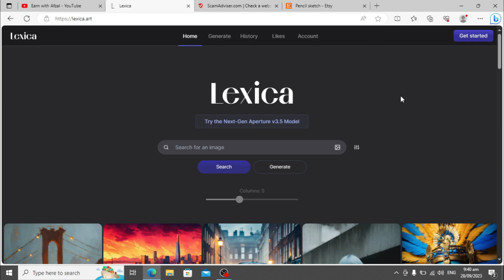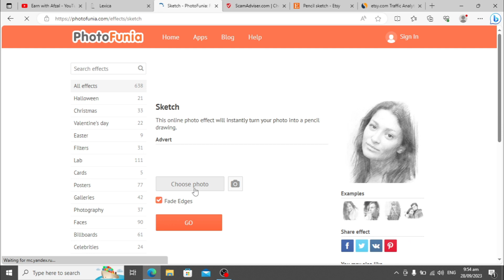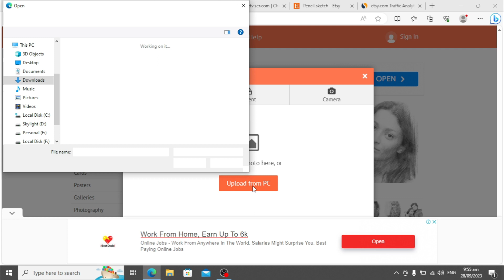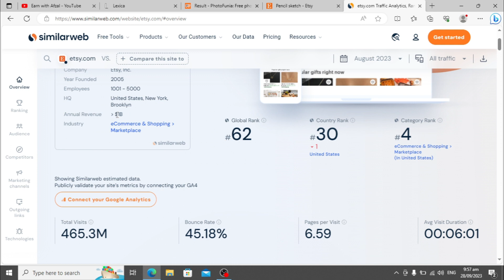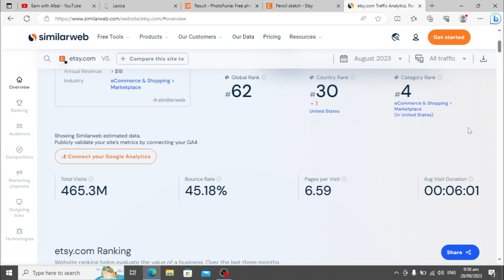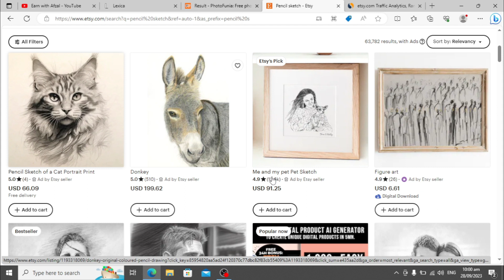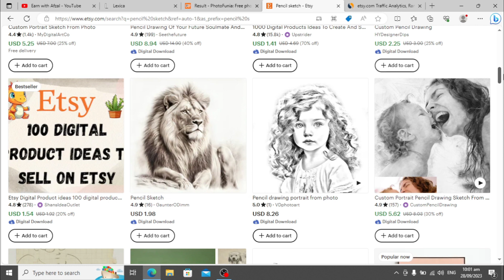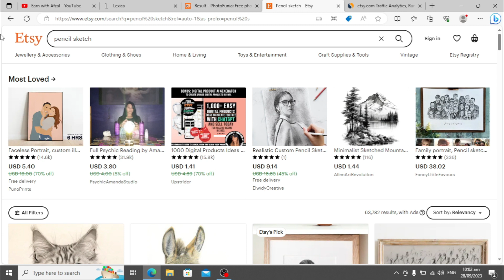Earn Money From ETSY by Selling Photo Sketch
🎨 Ready to turn your artistic passion into profit? In this video, we'll show you how to monetize your sketching skills on Etsy and start earning money from your beautiful sketch photos. Whether you're an experienced artist or just starting out, this step-by-step guide will help you set up your shop, create stunning product listings, and market your art to a global audience. Discover the secrets to making your art stand out and learn how to grow your Etsy business. Start your journey to financial independence while doing what you love most – creating art! 💰🖼️